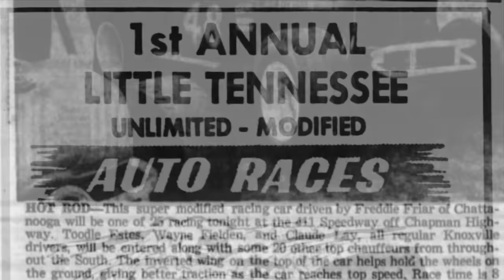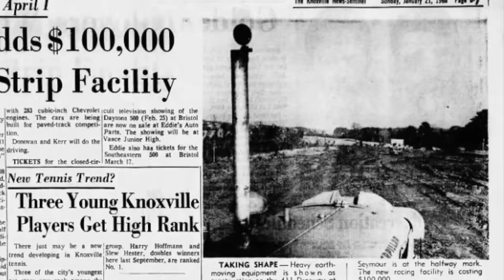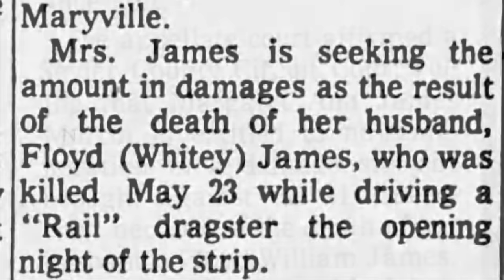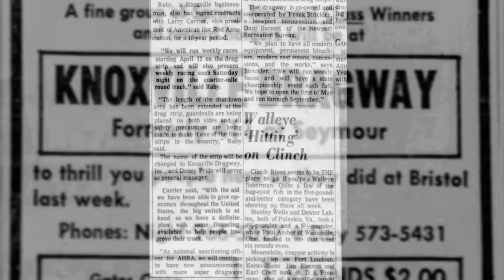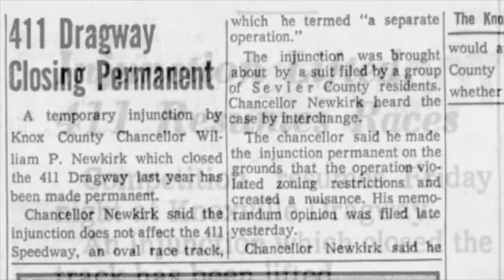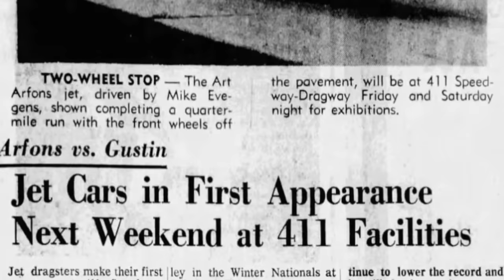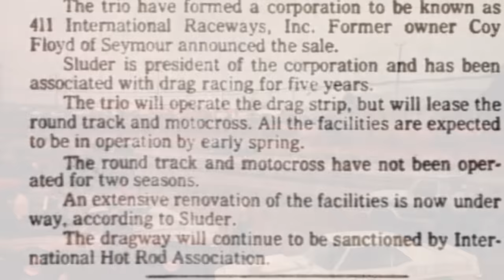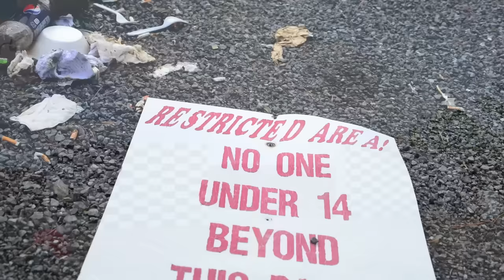The HIDDEN HISTORY of 411 Dragway - Abandoned Drag Strip in Seymour, TN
Tragedy, lawsuits and management issues...411 Dragway was riddled with conflict, starting literally on its first day of operation in May of 1969. It was on that day Floyd James crashed his nitro-burning front engine dragster at more than 165 miles per hour. The crash on opening night took Floyd's life and his wife later sued the track. Less than one month after the track opened, local neighbors filed charges against the track owners because the track "lowered their property value". Neighbors would continue to complain, and the track was "permanently" closed in 1971...only to reopen a few days later and then host an IHRA points race later in the same month. The fact that this track didn't close within its first 5 years is astonishing.

Numerous ownership and management changes caused issues throughout the round track and drag strip's historic run. 411 Motor Speedway was a 3/8-mile dirt oval, which was paved in the '90s and went back to dirt about 15 years later. 411 Motor Speedway opened in 1963, and 411 Dragway opened in 1969. The drag strip weathered all sorts of conflict and bad fortune, but remained in business until it was closed in 2014. The McCarter family had purchased the facility a few years before, and the primary focus was on the dirt track. When the drag strip closed, its property was used as additional pit parking for dirt track cars.

Many locally legends raced at 411 Dragway...some were known by their names, and some were known by their car's name, because back then, most drag cars had big personalities. Cars like the Grey Ghost, Jus' Ta Boogie'n, Sneaky Snake, Branded Rat, ROHO, Renegade, Vibration, Rapid Rat, and many more are etched into the memories of local racers and fans.

411 Motor Speedway is rumored to be sold to Copart, and the property will likely be leveled and turned into a junkyard. It's a sad ending to this track's long history in East Tennessee but it's a modern day epidemic for racetracks all around the United States.